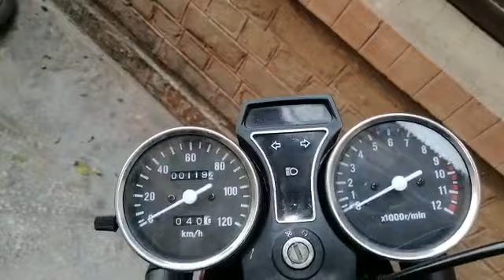Bhai Ki Bike Modification|CD 70 |TariqJoiya vlogs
Bhai ki bike, Bhai ki bike bajri, Bhai ki bike modification, Bhai ki bike collection,Bhai ki bike riding, Ali Bhai ki bike status, driving style new bike